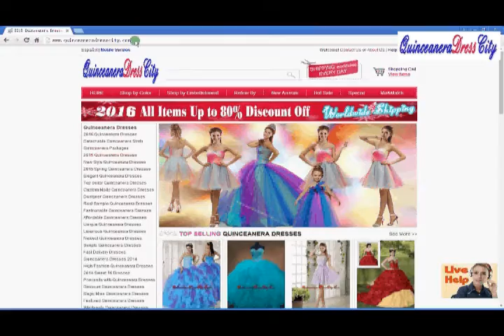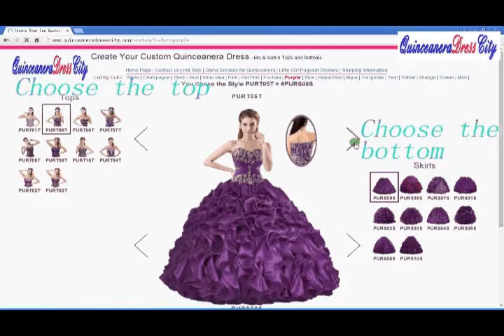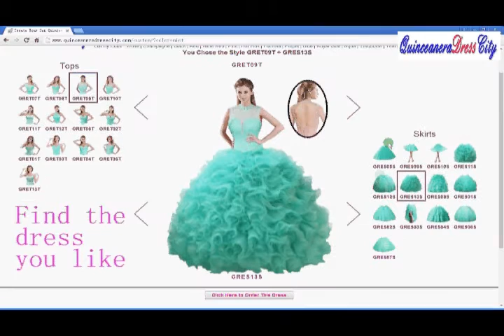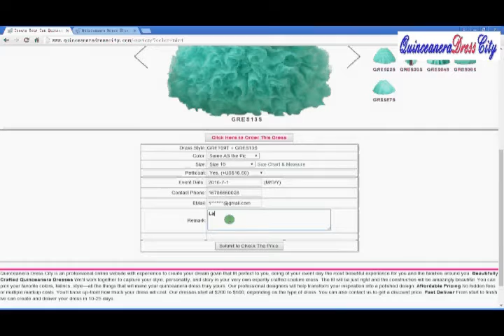How to Custom made your own dress on QuinceaneraDressCity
Match the top and bottom by yourself